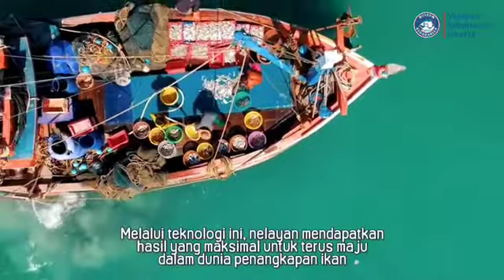ONE MINUTE MARITIME HISTORY: Teknologi menangkap Ikan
Hai sobat bahari!

One Minute Maritime is here!

Di episode kali ini, kami akan mengajak sobat bahari berwisata ke kawasan pantai dan laut secara virtual! Karena ada kisah tentang peralatan nelayan untuk menemani istirahat siang hari.

Penasaran?! Yuk, tanpa spoiler panjang langsung saja play video nya hingga selesai ya! 🌊😊